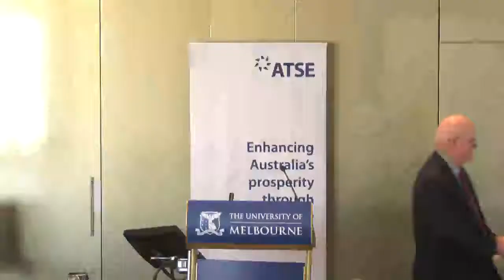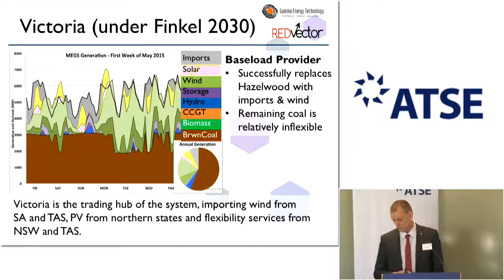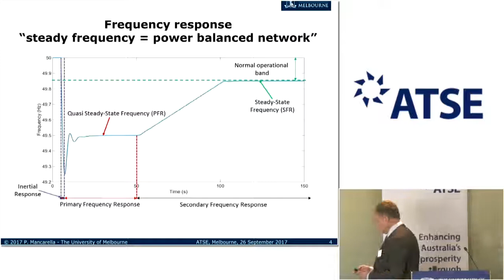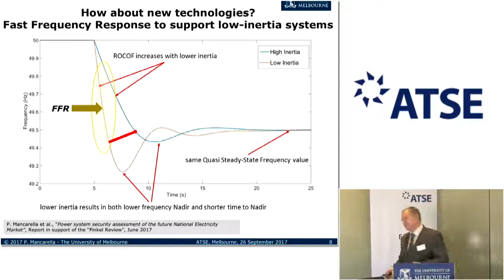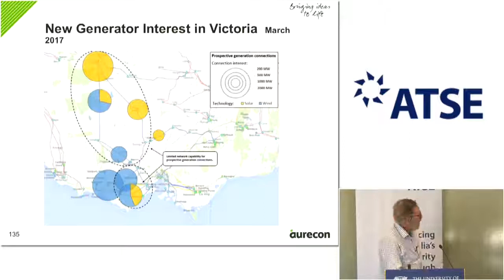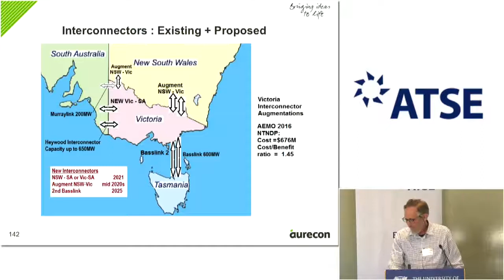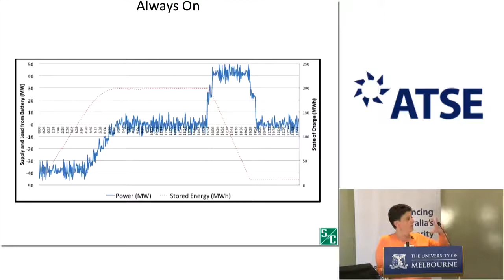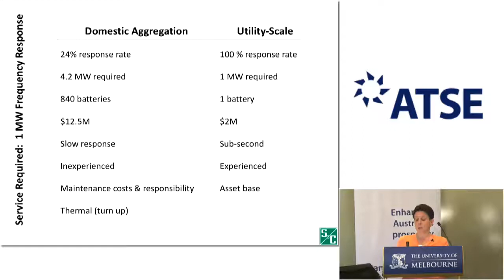Session 4: The Role of Networks, Storage and Demand Management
Session 4 included:

Grid Stability - Dr Geoff Bongers, Director, Gamma Energy Technology.

Power System Security - Professor Iven Mareels, Dean, Melbourne School of Engineering.

Transmission and Distribution - Mr John Diesendorf, Technical Director, Lead Electrical Engineer, Aurecon.

Energy Storage - Dr Jill Cainey, Global Applications Director - Energy Storage, S&C Electric Company.

Panel Discussion - Chair: Dr David Brockway FTSE